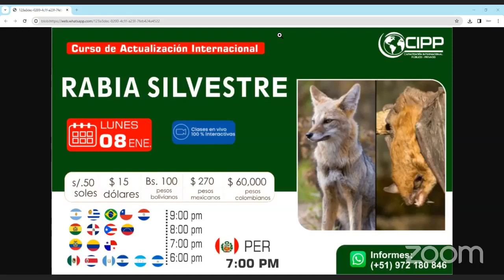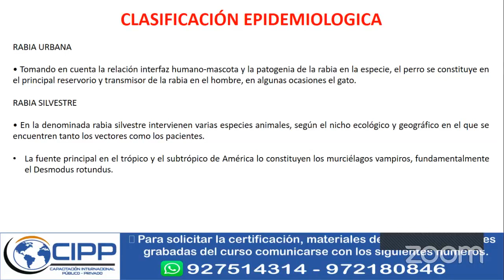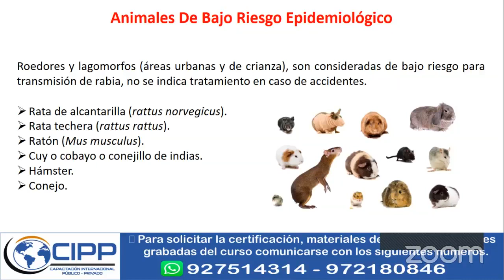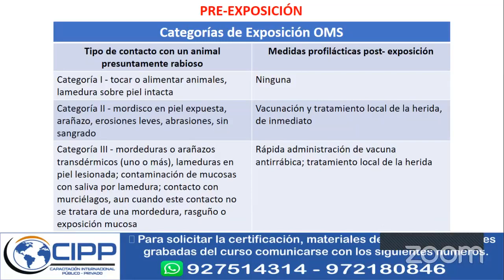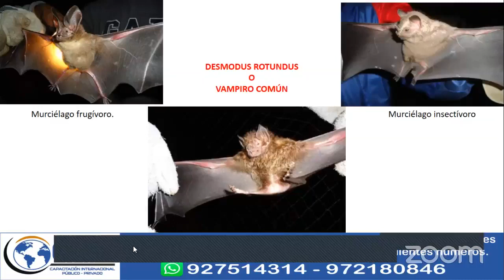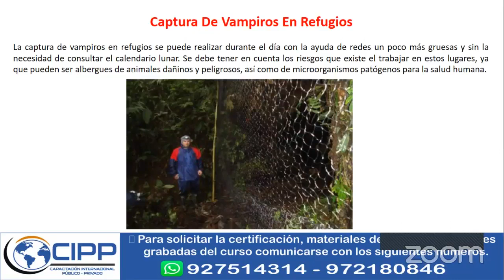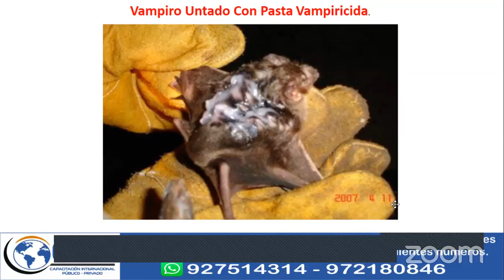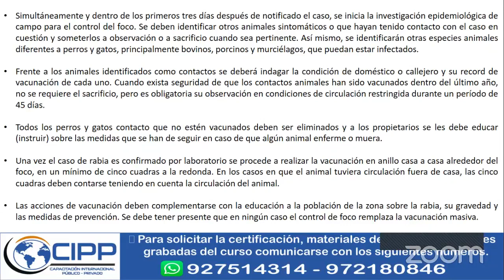🛑 RABIA SILVESTRE 🦇🦊🦝🦨🦔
✅Solicita tu CERTIFICADO + MATERIAL DE ESTUDIO + CLASE GRAVADA EN HD:👇👇👇
🔥Únete al Grupo de WhatsApp, ahí se enviará el enlace del Zoom🔥